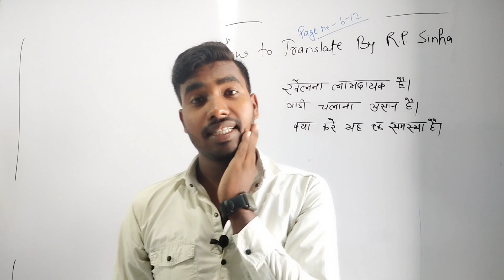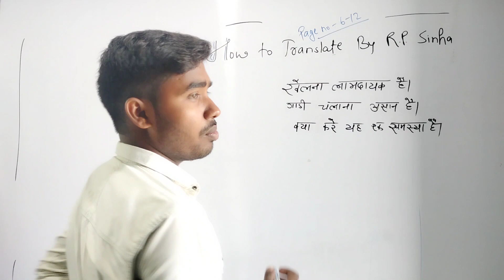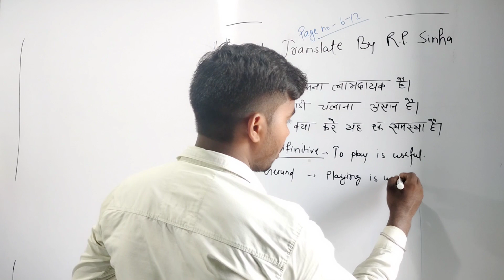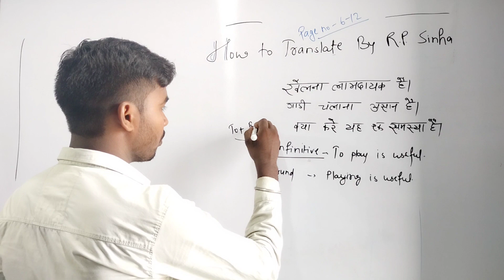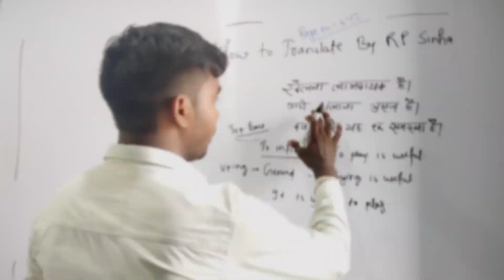Missing Part of RP Sinha's book seriesBest bookHindi English Translation